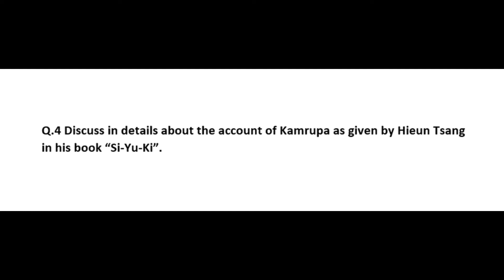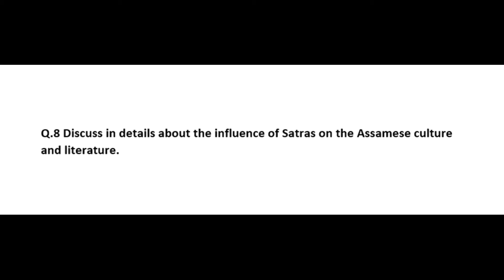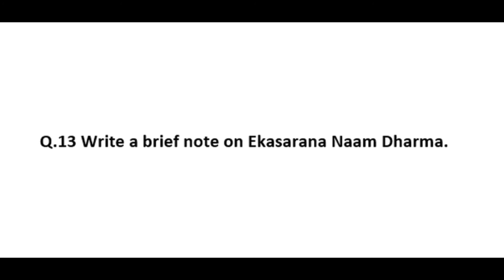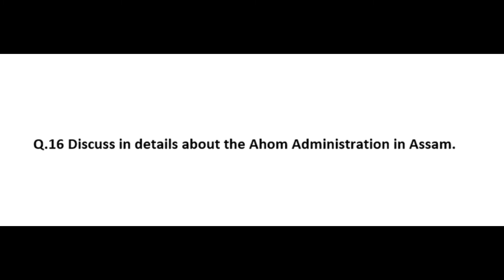Important Questions for Assam History (APSC CCE Mains 2020-21)